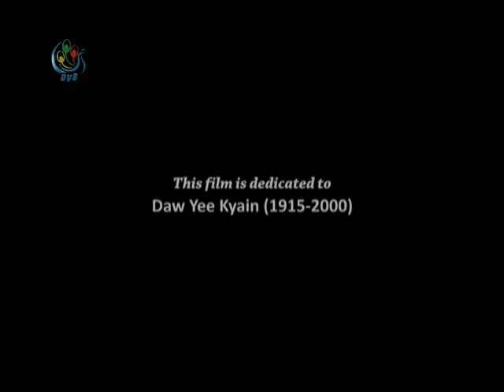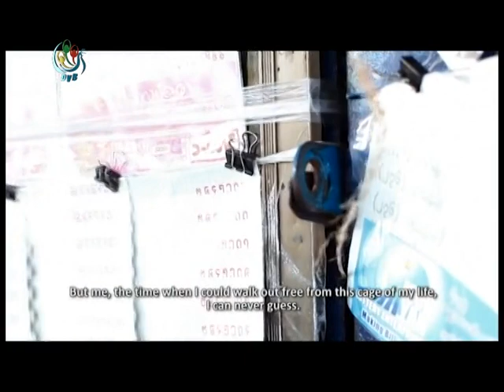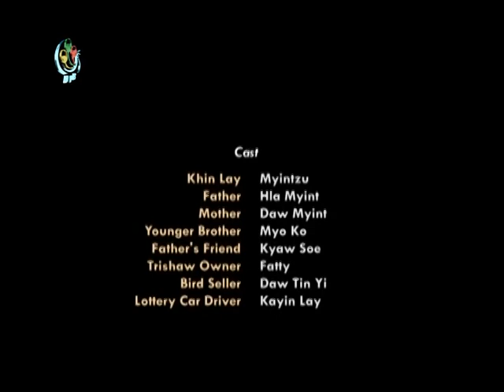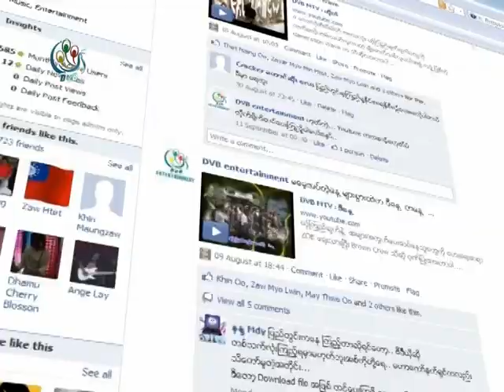- The caged Saviour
ျပိဳင္ပြဲ၀င္ စကာတင္ကား ၆
DVB entertainment
လူတိုင္းလူတိုင္း အသက္ရွင္ ေနထိုင္ဘို ့အတြက္ ကိုယ့္နည္းကိုယ့္ဟန္နဲ ့ ရုန္းကန္ရင္း - ထြက္ေပါက္ေတြ ရွာေဖြၾကရင္း --- ကိုယ္မလြတ္လပ္ေသးေပမယ့္ တိရစာၧန္ေလးေတြကို လႊတ္ေပးရင္း လြတ္ေျမာက္ျခင္းပီတိ ခံစားပံုကို ဒါရိုက္တာ Wunna Kyaw ရိုက္ကူးတင္ျပထားတာပါ.. ထီဆိုင္မွာ အလုပ္လုပ္ေနရတဲ့ အသက္ ၂၀ ျပည့္ ေမြးေန ့ရွင္ ခင္ေလး ရဲ ့ ေမြးေန ့ လုပ္ေဆာင္ခ်က္ေလးနဲ ့ ပံုေဖၚထားပါတယ္..